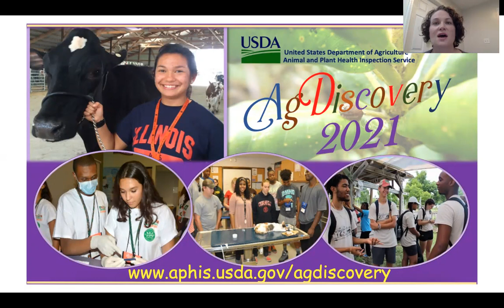AgDiscovery Commercial 9th-11th 20 21